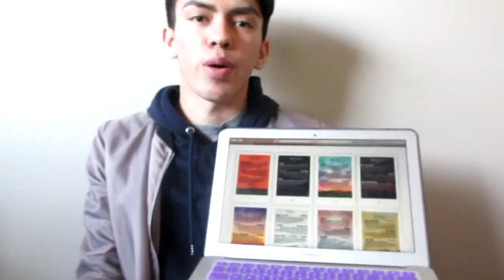Coachella Music Festival Speech